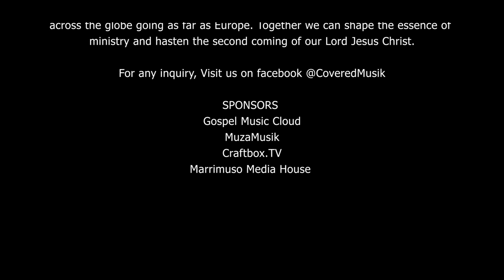Covered - Pass it [Official Video]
LYRICS FOR PASS IT ON.
It only takes a spark to get the fire going and soon all those around can warm up to its glowing. Thats how it is with God's love once you've experienced it you'll spread his love to everyone and you'll want to pass it on

What a wondrous time is spring when all the trees are budding. The birds begin to sing,the flowers start their blooming. Thats how it is with God's love once you've experienced it you'll want to sing,its fresh like spring and you'll want to pass it on

I wish for you my friend this happiness that l've found. You can depend on him, it matters not where you're from. I'll shout it from the mountain tops,l want the world to know that the Lord of love has come to me and l want to pass it on.

Gospel Musik Cloud
Muza Musik
CraftBox TV
Marrimuso Media House